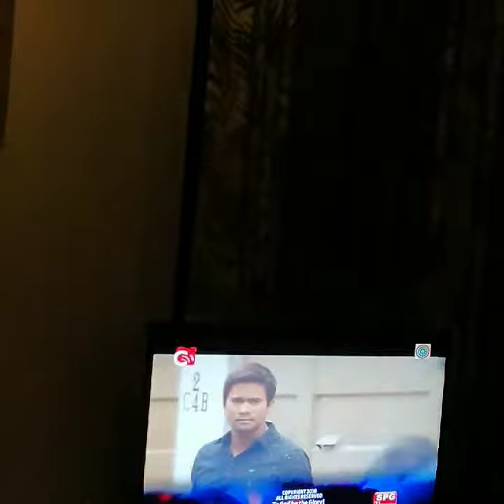Halik fever , Ace and Jane hinatulan na ng korte, lahat kami nkatutok, ang ingay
halik monday episode jade (yam concepcion) and ace (sam milby) the judge decision guilty, kaabang aabang ang mga susunod na eksena , peru kami na nanonood ang ingay namin at relate na relate sa teleserye, kaya manood na tayo ng halik

salamat